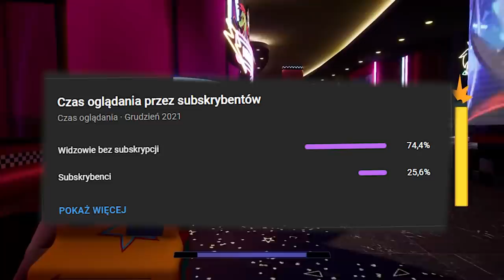GLAMROCK BONNIE, CO SIĘ Z NIM STAŁO? FIVE NIGHTS AT FREDDY'S SECURITY BREACH TEORIA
Mega PizzaPlex we FNaFie Security Breach jest miejscem pełnym tajemnic, jedną z nich jest sprawa związana z zaginięciem Glamrock Bonniego.

Five Night's At Freddy's Security Breach, jest już z nami! Nadszedł czas wyjaśnienia fabuły!

Muzyka w filmie pochodzi z gry.